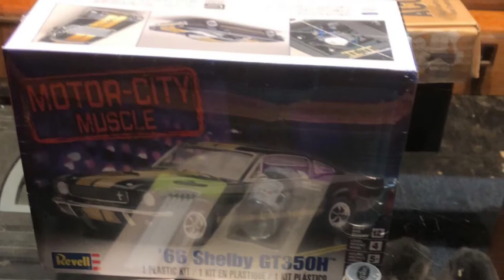The building of my 66 gt350 model car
I’d rather build a real car these things are not easy to make!!